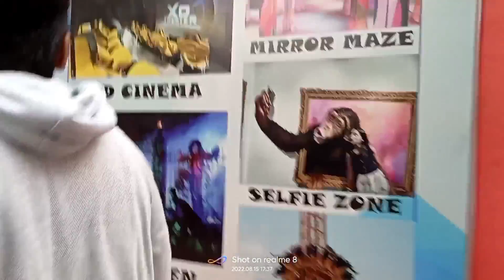NTR Garden 🏡 🏞️ part -3